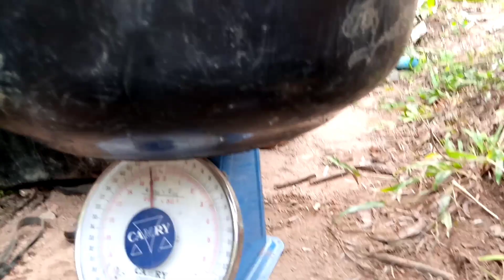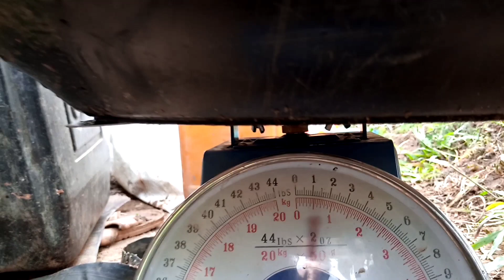How are CatFish Harvested and Sold? | CatFish culture Management and harvesting.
In this video you will understand how catfish are harvested and sold. The sale of catfish in an Earthen pond and in a natural pond is well explained.  The use of pumping Machine method and harvesting Net dragging method of Catfish harvesting is well displayed. Enjoy.